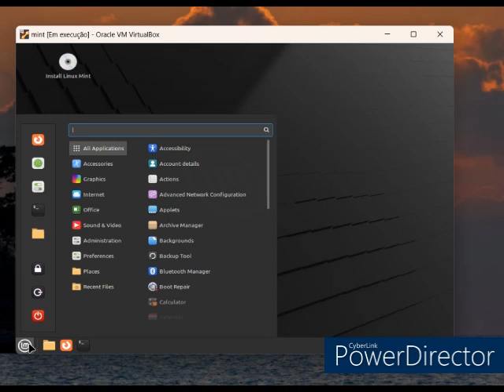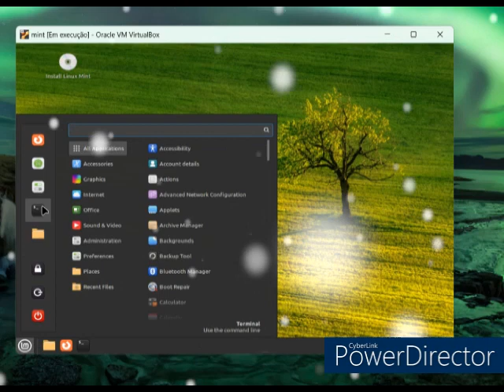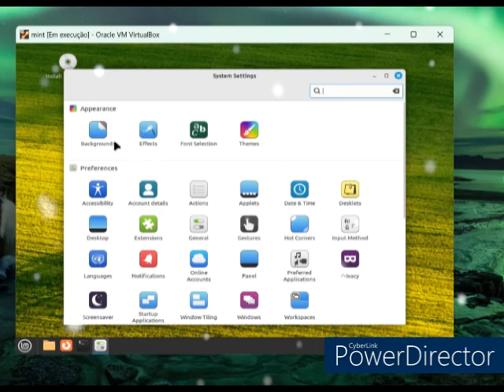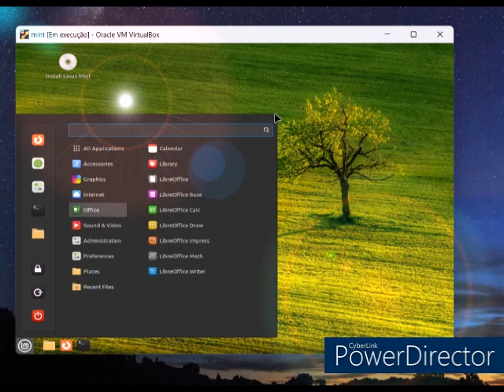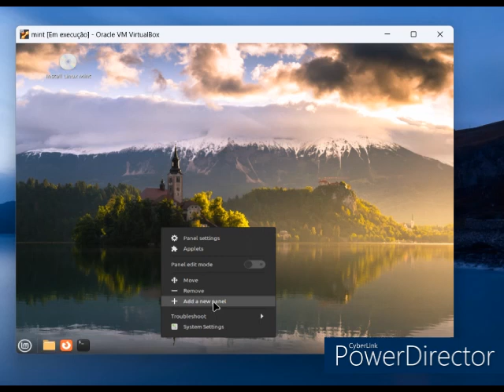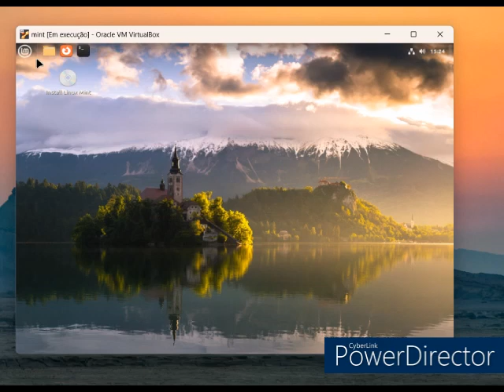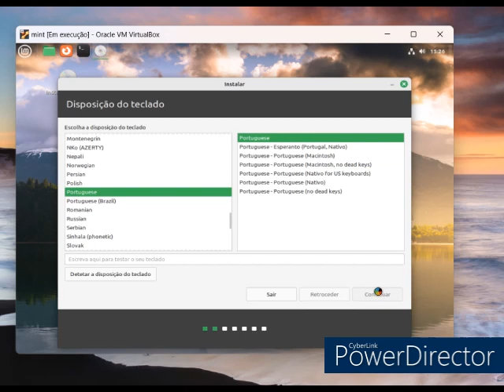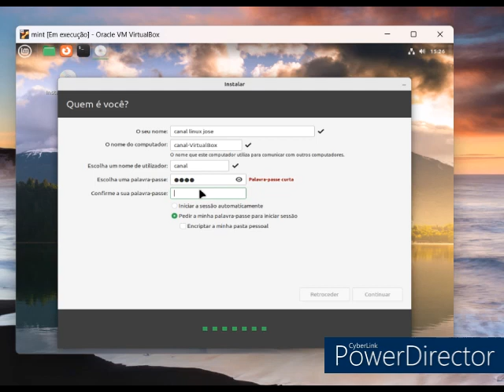linuxmint-21.3-cinnamon review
linux